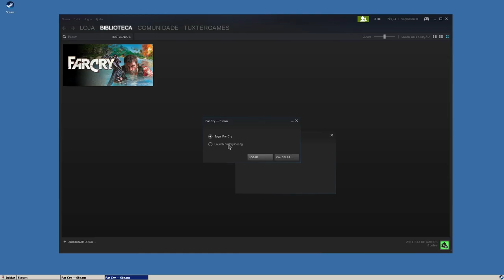Tutorial e game play Farcry no Linux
wine 2.18 staging  win 7 csmt ativado

dxfullsetup
gdiplus
ie8 opcional (erro steam web-helper)
msxml3
steam (no caso de usar o game original)
xact

caso fique com graficos falhando ou com algum bug e so diminuir a qualidade grafica do jogo.

Captura de Vídeo: Open Broadcaster - SSR
Captura de Áudio: Audacity - Open Broadcaster
Interface de audio: Behringer UMC Uphoria 22
Microfone:  BM700
Fone: Superlux HD 681
Editor de Videos: Kdenlive

parcerias.